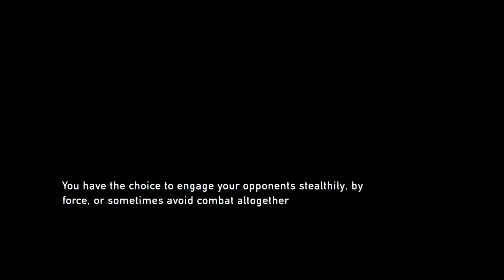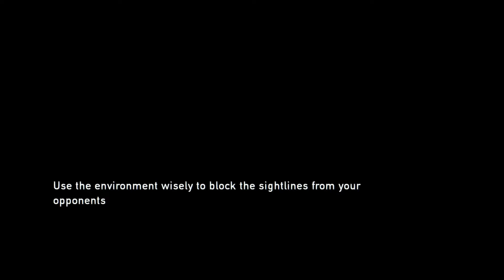There's something special about her- The Last Of Us Part: 2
Joel and Tess meet a mysterious girl